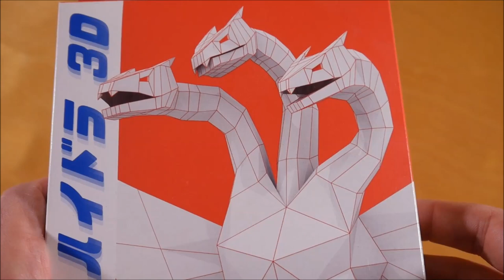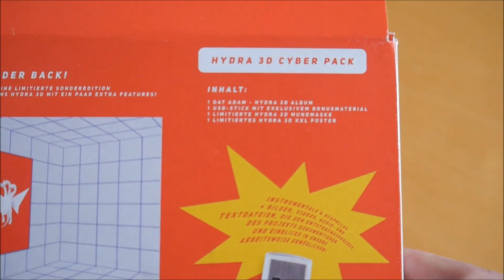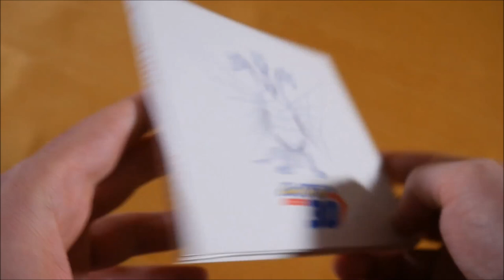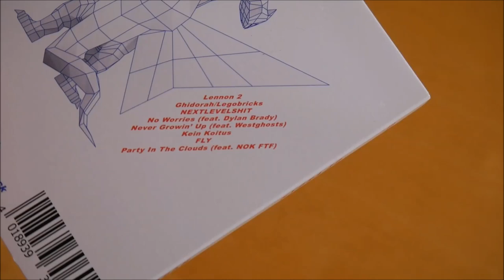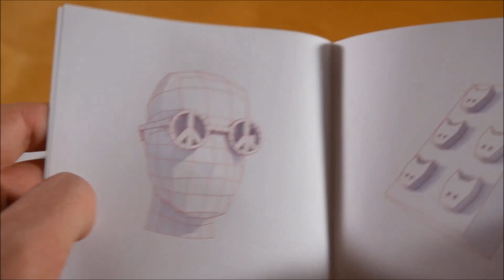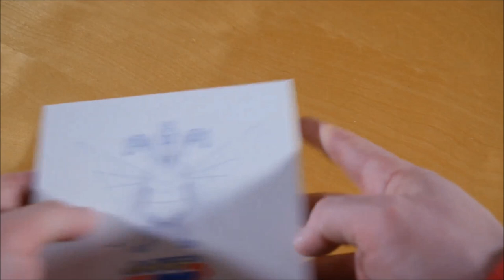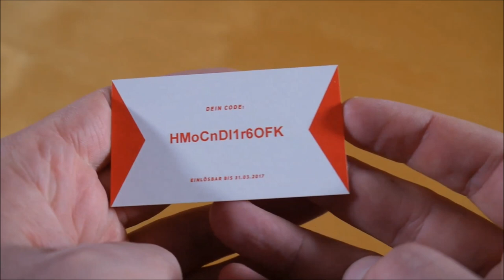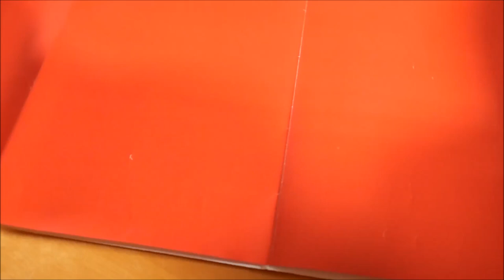Dat Adam - Hydra 3D Box Unboxing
In diesem Video zeige ich euch die Hydra 3D Box von Dat Adam.
► Hier könnt ihr das Album kaufen:
Cyber Pack

► ALBUM INFOS
Dat Adam – Hydra 3D
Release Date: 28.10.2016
Kaufpreis: ? €

Hydra 3D Cyber Pack Inhalt:
- Album
- Mundmaske
- USB Stick

Hydra 3D Tracklist:
01. Hydra 3D
02. OWL
03. horrible_person
04. Dog-eat-dog (feat. Matthew Chaim)
05. Sanageyama
06. Lennon 1
07. Demons
08. Lennon 2
09. Ghidorah/Legobricks
10. NEXTLEVELSHIT
11. No Worries (feat. Dylan Brady)
12. Never Growin' Up (feat. Westghosts)
13. Kein Koitus
14. FLY
15. Party In The Clouds (feat. NOK FTF)

Hydra 3D Info:
Das Album von Dat Adam erschien am 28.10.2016 über Hydra Music.